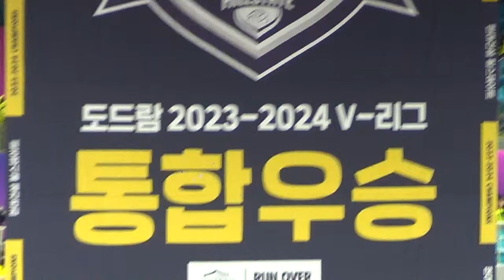240401 V리그 현대건설 우승(V3)장면x시상식